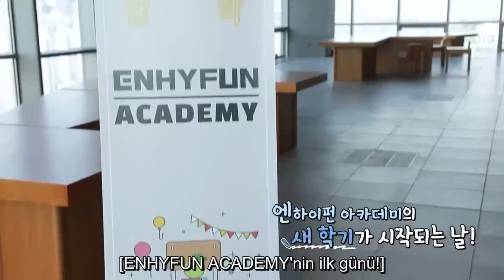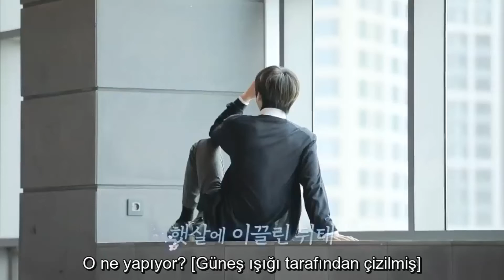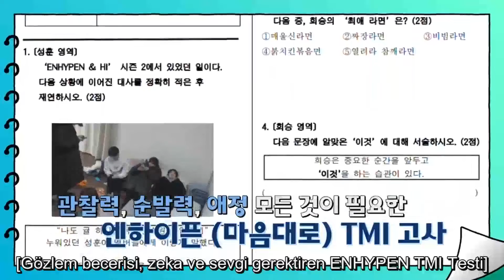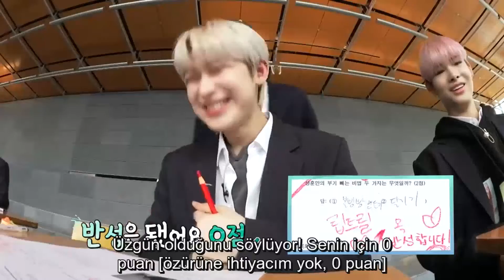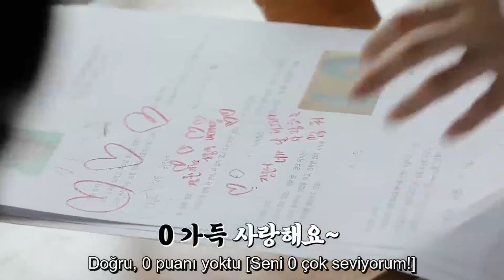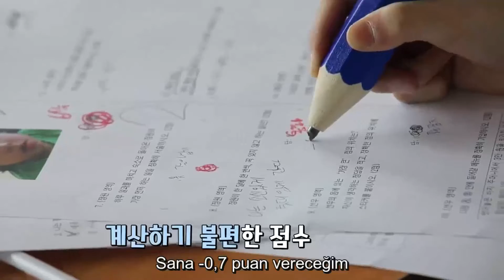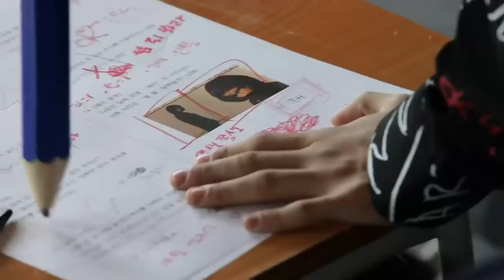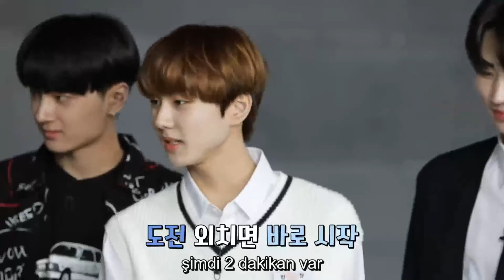ENHYPEN - “ EN O’ CLOCK” 1. Bölüm [Türkçe Altyazılı]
ENHYPEN - “ EN O’ CLOCK”  1. Bölüm [Türkçe Altyazılı] olarak izleyebilirsiniz. Kanaldaki diğer videolara da bakmalısınız^^ İyi seyirler:)